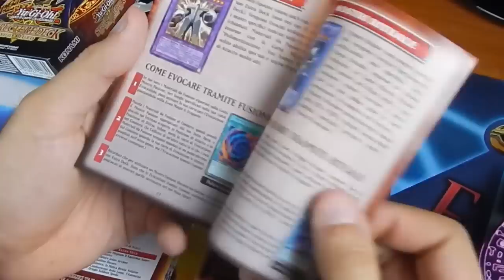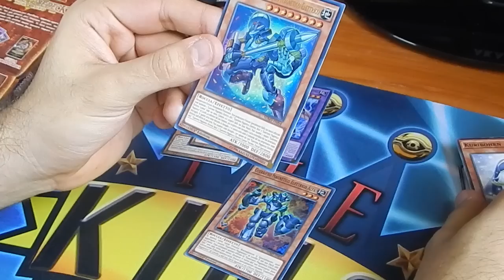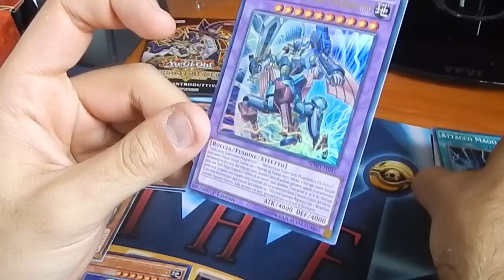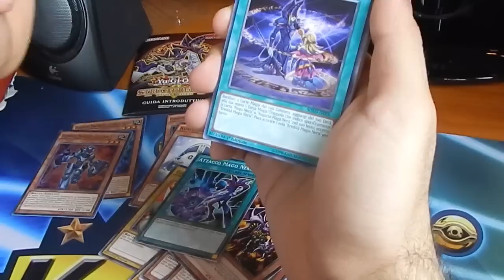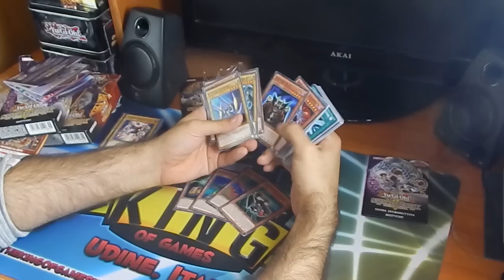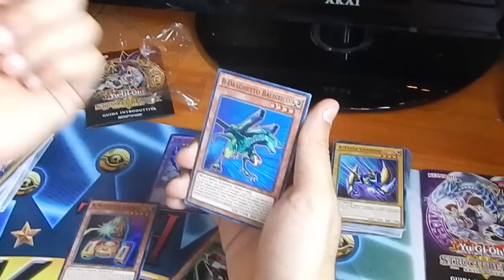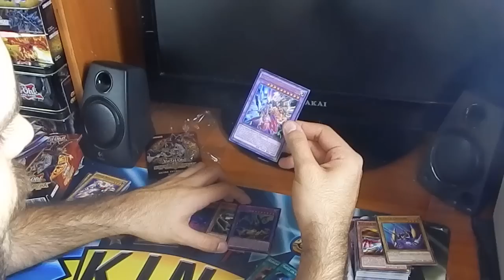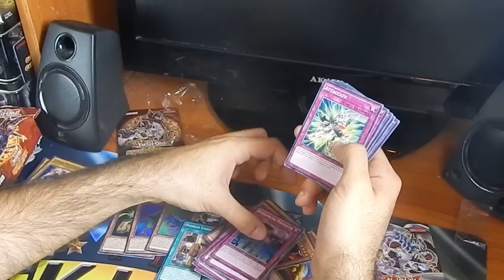Structure Deck Yugi e Kaiba FOCUS-ON per Duelist.it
The King of Games #31: Aspettando INVASIONE: VENDETTA (Sneak Peek nei migliori negozi hobby il 29/30 ottobre 2016) ci vediamo in maniera dettagliata il contenuto degli Structure Deck Yugi e Kaiba, per rivivere le magie dei duelli che hanno dato il via alla Yu-Gi-Oh! mania. Due tematiche finalmente espanse ed affrontate, pur considerando i sempreverdi Mago Nero e Drago Bianco: per Yugi troviamo i Guerrieri Magnetici, mentre per Kaiba le macchine A.B.C. e X.Y.Z. Entrambi i finisher, come da tradizione, presentano potenti fusioni pronte a ciclarsi per far terminare le risorse avversarie. Non perderti il FOCUS-ON sul sito di riferimento italiano ufficiale di Yu-Gi-Oh! GCC Hashtag

Speaker: Renato Novara (titoli di testa), Emanuele Ruzza (titoli di coda).

Si ringrazia HalifaX/Digital Bros Division per il video.